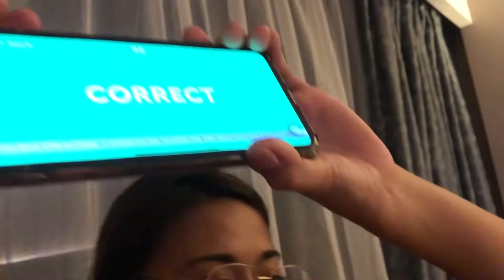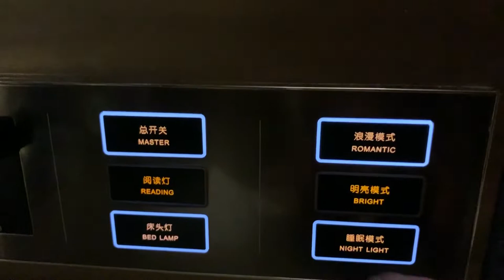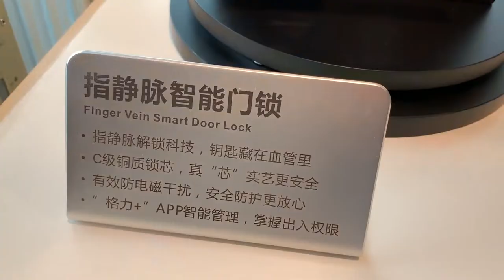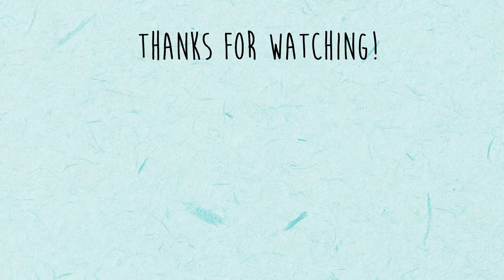HongKong - Zhuhai - Macau bridge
Here’s our itinerary:

• Bullet train from Guilin-Zhuhai
• Gree Electric Appliances Inc. • Chimelong Ocean Park
• Cruise (Hongkong - Zhuhai - Macau bridge)

Video Editor: Jan Kirstin Alonzo